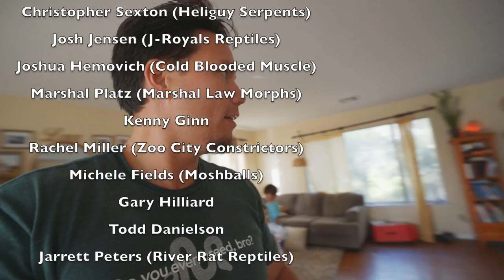Blessed by the Best